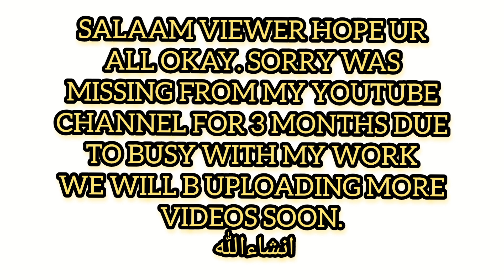some memories with my friends#attock@dadyal#Azad kashmir